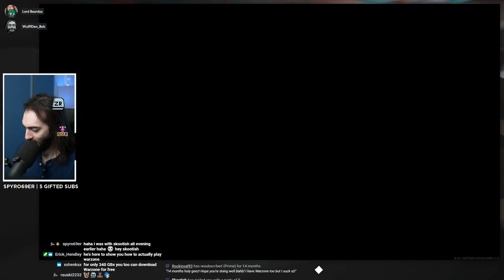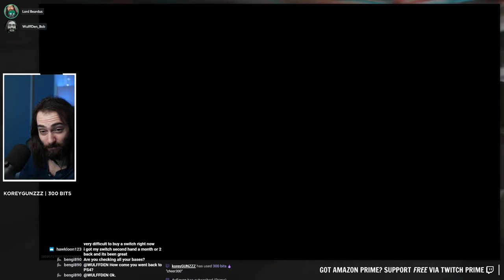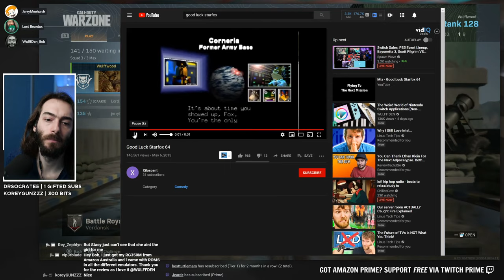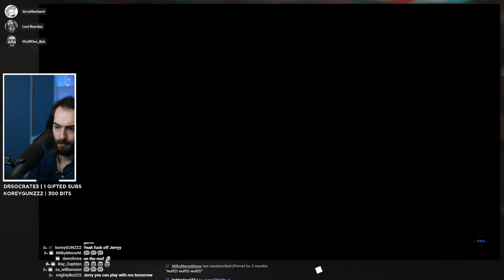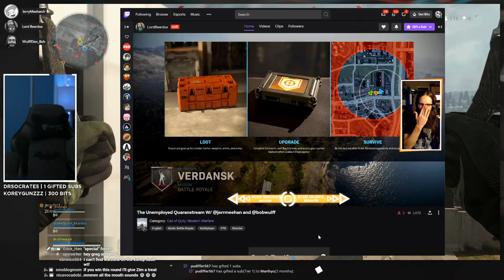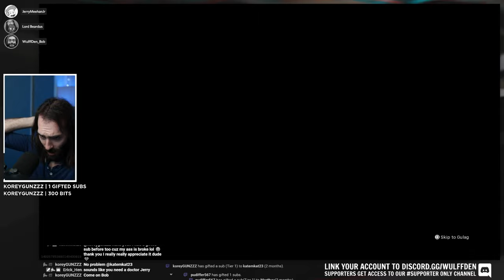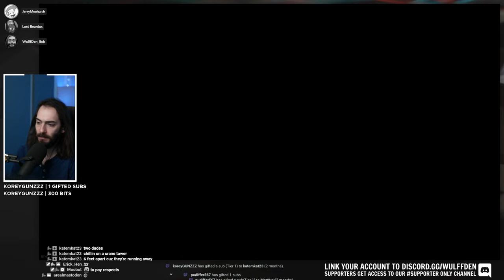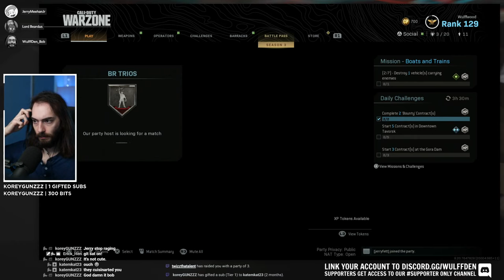We got into the vault finally - Call of Duty Warzone Gameplay Livestream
Wulff Den
696 Old Bethpage Rd # 508